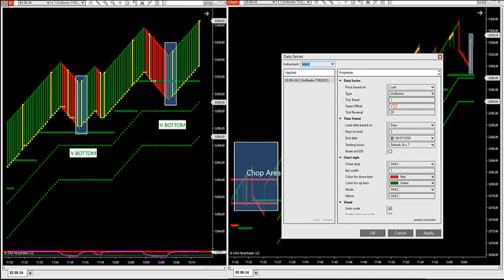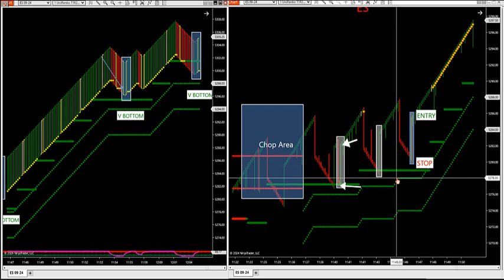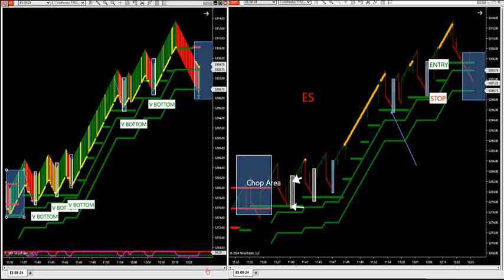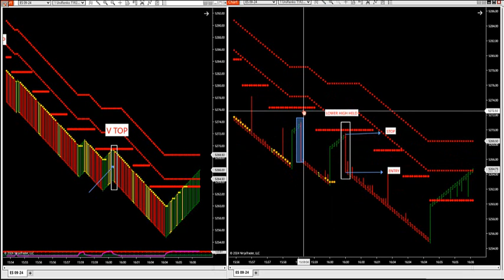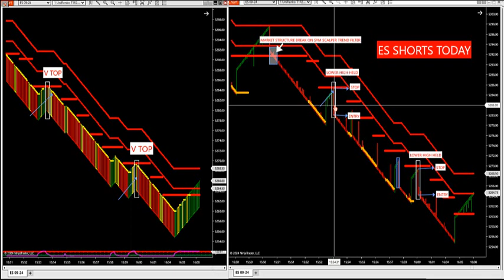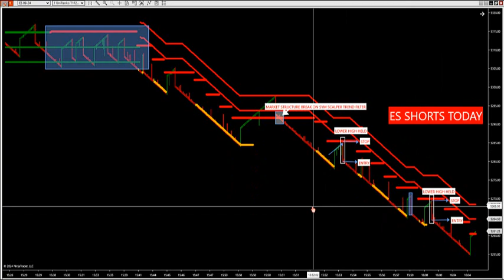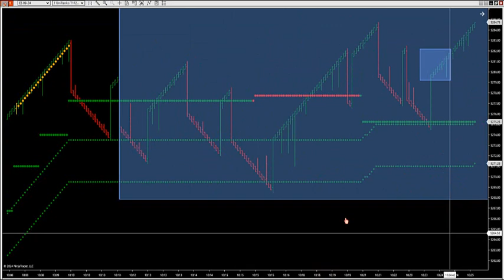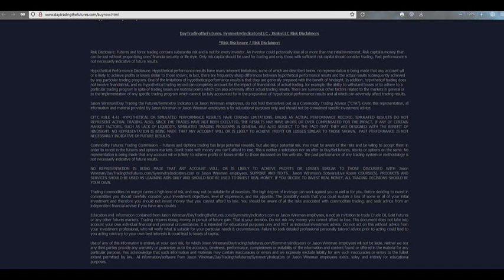8-6-24 How To Trade Our V Tops And V Bottoms DayTradingTheFutures.com